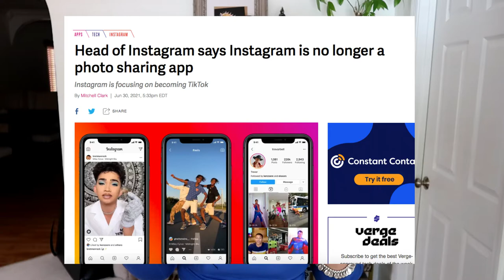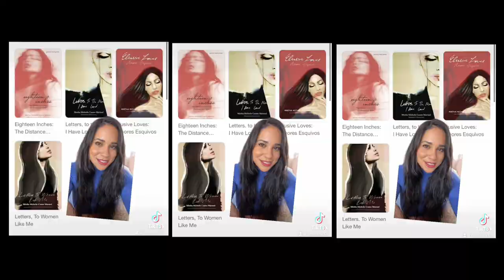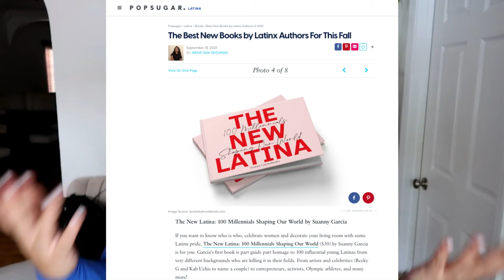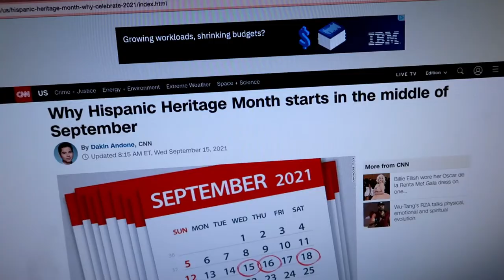How to Use Public Relations to Market Your Book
This is how I'm using PublicRelations and social media to market my new book, "The New Latina: 100 Millennials Shaping Our World"